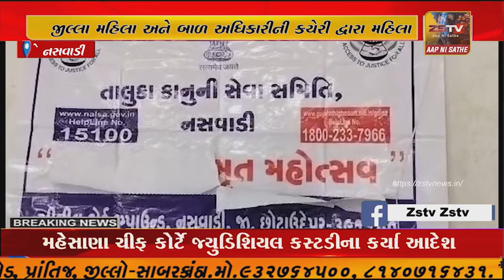જીલ્લા મહિલા અને બાળ અધિકારીની કચેરી દ્વારા મહિલા શશક્તિ કરણ તેમજ મહિલા જાગૃતિ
જીલ્લા મહિલા અને બાળ અધિકારીની કચેરી દ્વારા મહિલા શશક્તિ કરણ તેમજ મહિલા જાગૃતિ માટે નસવાડી ખાતે સેમિનાર યોજાયો